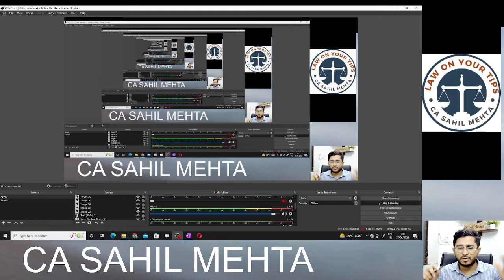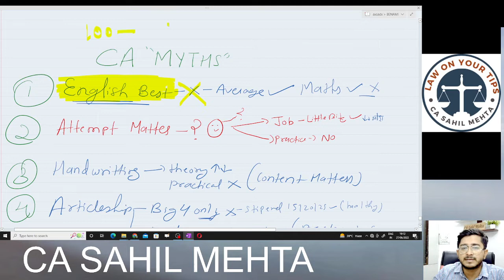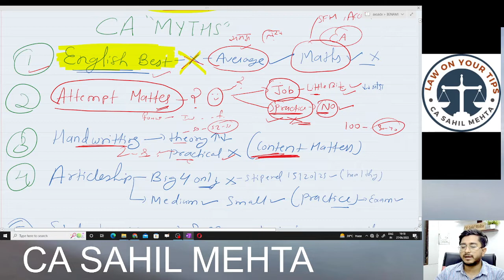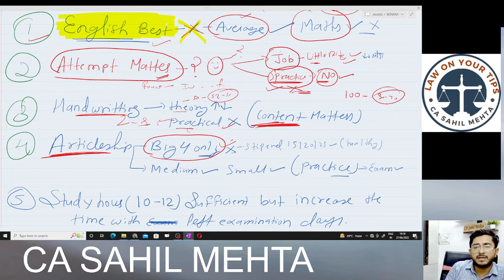8 Myths Regarding CA Course. MUST WATCH FOR EVERY CA STUDENT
8 Myths Regarding CA Course. MUST WATCH FOR EVERY CA STUDENT